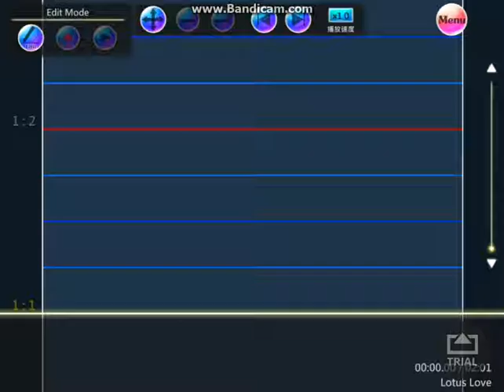[Noah's bottle] Lotus Love - Maozon 自制譜面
Song:Lotus Love
Artist:Maozon
From:CROSS BEATS
Made by SORATO89